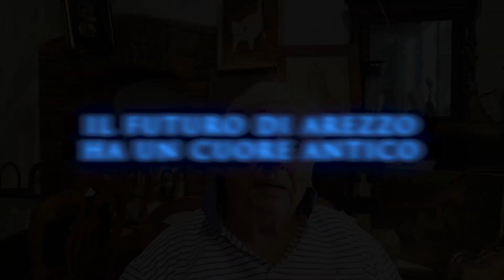Franco l'antiquario più antico di Piazza Grande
Il futuro di Arezzo ha un cuore antico, parla Franco l’antiquario più “antico” di Piazza Grande